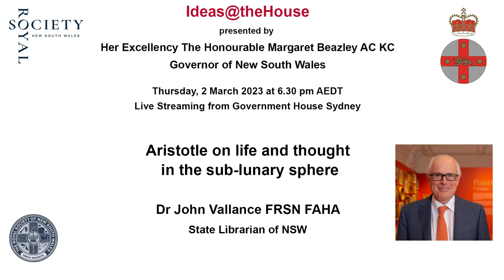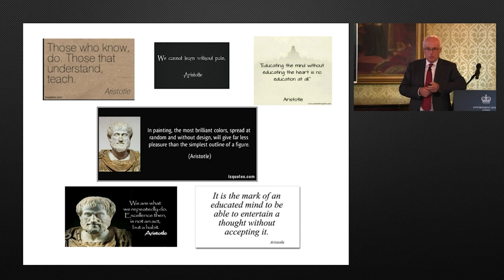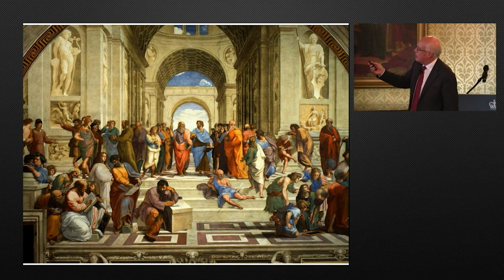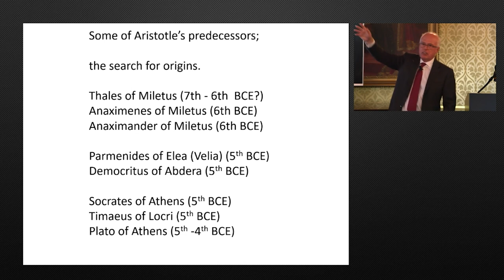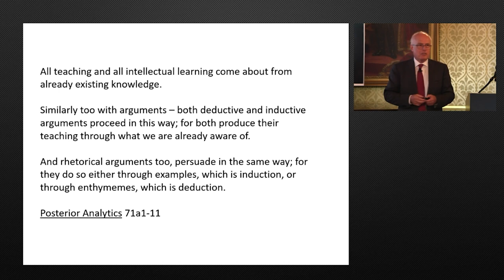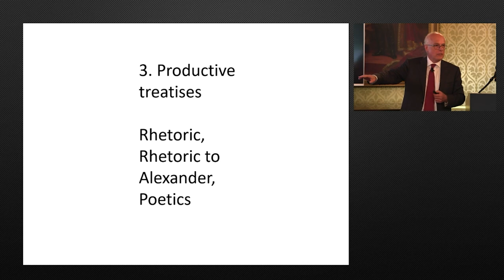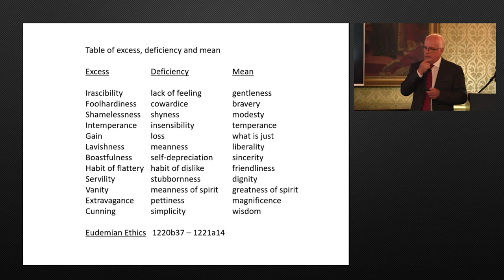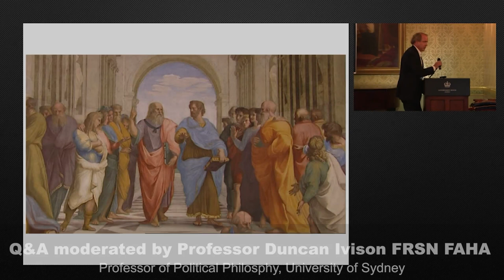Aristotle on life and thought in the sub-lunary sphere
Ideas@theHouse: March 2023  —  recorded at Government House Sydney on 2 March 2023
Dr John Vallance FRSN FAHA
State Librarian of New South Wales

Timing Marks: presentation starts at 08:17
00:00:00 Introduction to The Hon. Andrew Bell SC, Lieutenant Governor of NSW: Christopher Sullivan, Deputy Official Secretary to the Governor of NSW
00:00:54 Introduction to the presenter, Dr John Vallance: The Hon. Andrew Bell SC, Lieutenant Governor of NSW and Chief Justice, Supreme Court of NSW
00:08:17 Presentation: Dr John Vallance FRSN FAHA
00:48:28 Audience Q&A: moderated by Professor Duncan Ivison FRSN FAHA, University of Sydney
01:01:48 Vote of Thanks: Dr Susan Pond AM FRSN FTSE FAHMS, President, Royal Society of NSW

Summary: Early in the sixteenth century, Raphael imagined the pantheon of ancient philosophers in a famous picture called “The School of Athens”. Aristotle appears there as a relatively young man amongst the bearded savants, and this lecture aims to show that his vigorous intellectual presence is still very much felt today, especially in the biological sciences, jurisprudence, ethics, political theory, and literary criticism.

Aristotle’s thought is notoriously complex and difficult to grasp - even in general terms. Dr Vallance will attempt an exposition of the structure and purpose behind Aristotelian philosophy accessible to the non-philosopher and will throw in some Aristotelian tips for living well and productively along the way.
Dr John Vallance  is the NSW State Librarian. The first part of his career was spent as a Fellow of Gonville and Caius College Cambridge, where he taught Greek, Latin and ancient philosophy. Then he served as Headmaster of Sydney Grammar School between 1999 and 2017. He has published widely in the field of ancient philosophy and medicine - including a large number of articles intended for the non-specialist reader, in the Oxford Classical Dictionary.